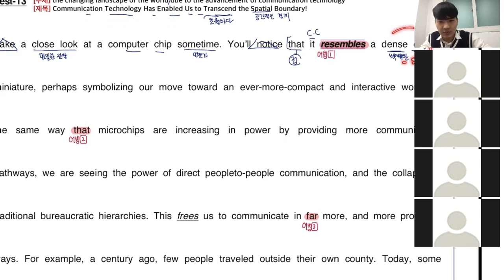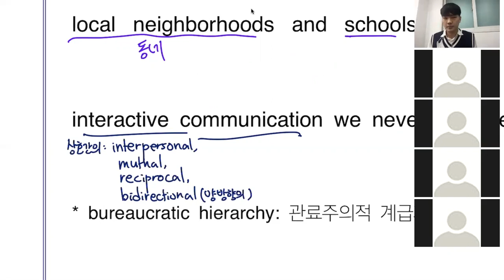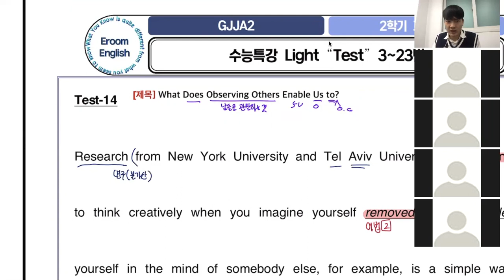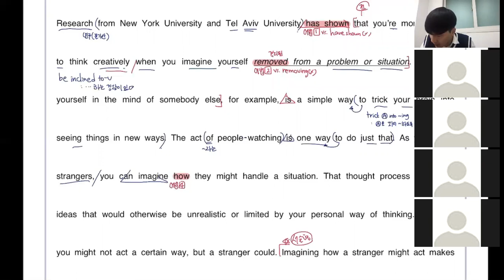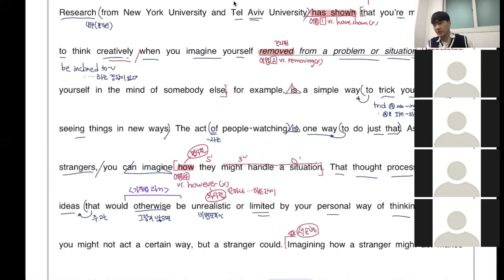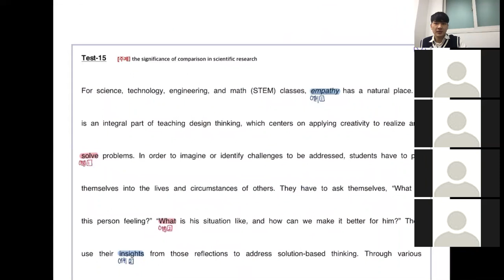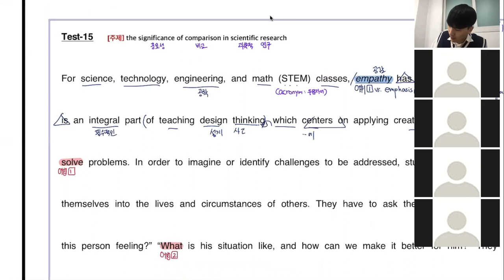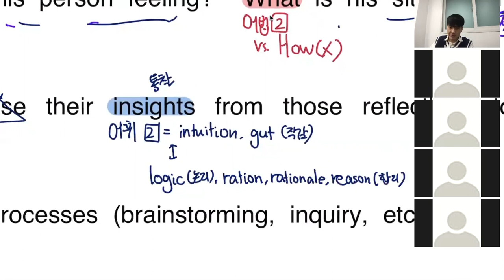[GJJA2] SNTG Light Test13~15 Lecture Recorded (201201)